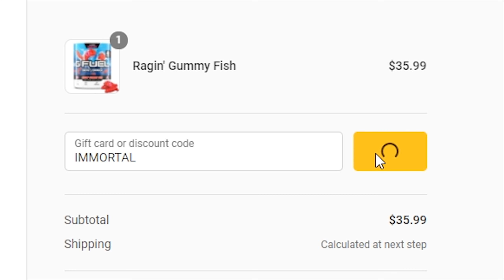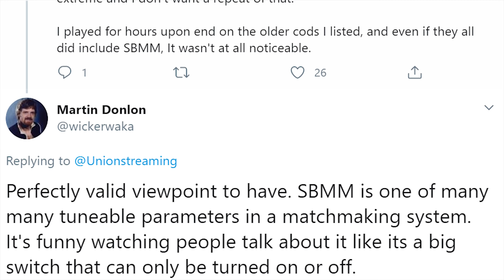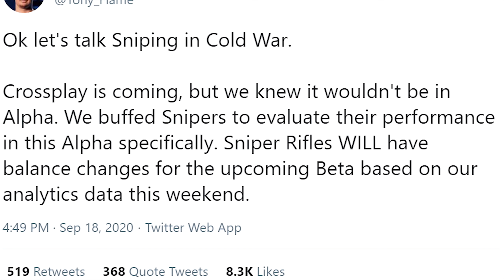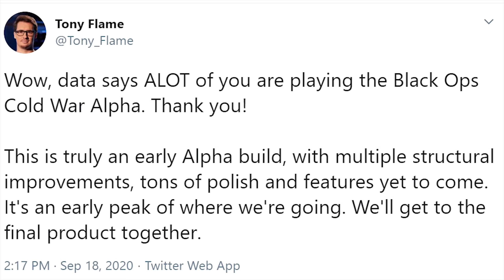Black Ops Cold War: Treyarch Responds To SKILL BASED MATCHMAKING, Future Tuning REVEALED, & MORE!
Here's the current updates we have on Skill Based Matchmaking, Weapon Tuning, & more in Black Ops Cold War!

In this video, we're breaking down the latest info we have on SKILL BASED MATCHMAKING, Weapon Tuning, & More in Black Ops Cold War! This weekend we're able to experience the Black Ops Cold War Alpha, and because of that players have began to talk about the return of Skill Based Matchmaking and it's effect on gameplay already, causing some Treyarch Devs to actually talk about how it work. Alongside that we also got word on some upcoming Weapon Tuning, including a future Sniper Nerf, & more! Call of Duty Black Ops Cold War, or COD BOCW, has a long way to go until launch, and it seems a lot is going to change in the coming weeks and months!